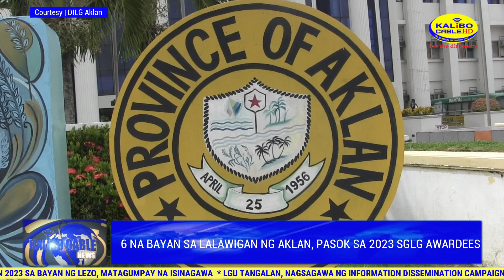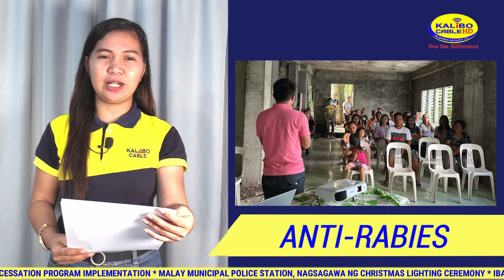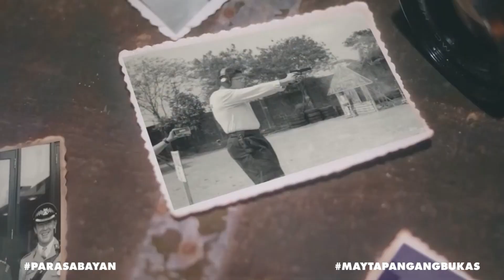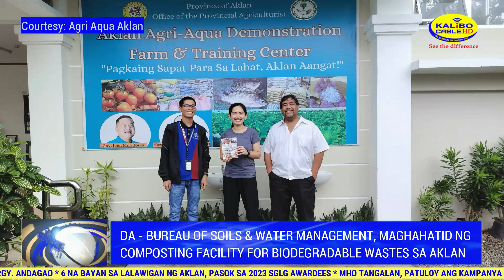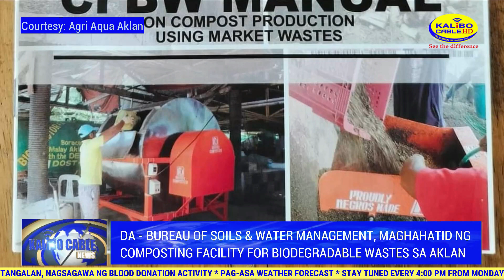KALIBO CABLE NEWS | DECEMBER 7, 2023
Today’s News:

-6 na bayan sa lalawigan ng Aklan, pasok sa 2023 SGLG Awardees

-Provincial Treasurers Office - Aklan , humakot ng award sa Regata Year-End Conference 2023

-Ibat-ibang aktibidad isinagawa ng LGU Lezo, bilang paggunita sa World Aids Day

-MHO Tangalan, patuloy ang kampanya laban sa anti-rabies

-Malay Municipal Police Station, nagsagawa ng Christmas Lighting Ceremony

-DA – Bureau of Soils & Water Management, maghahatid ng Composting Facility for Biodegradable Wastes sa Aklan

-Kasalan ng Bayan 2023 sa bayan ng Lezo, matagumpay na isinagawa

-Kalibo Project Monitoring Committee, nag-inspeksiyon sa Satellite Health Center sa Brgy. Andagao

-LGU Tangalan, nagsagawa ng Information Dissemination Campaign tungkol sa  Smoking Cessation Program Implementation